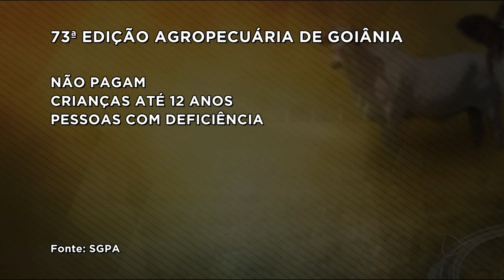BG - Pecuária de Goiânia: Festa vai ter muitas atrações - 18-05-2018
A pecuária de Goiânia começou! Serão 10 dias festa com uma programação bem variada. Além de leilões e exposição de animais, muitos shows vão agitar o público. Hoje tem Zé neto e Cristiano e o cantor Gustavo Lima.